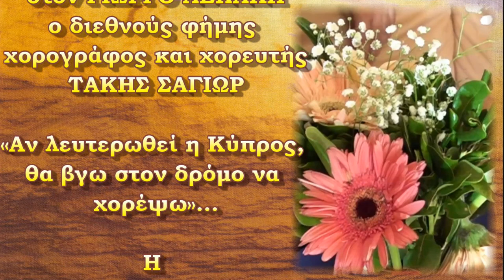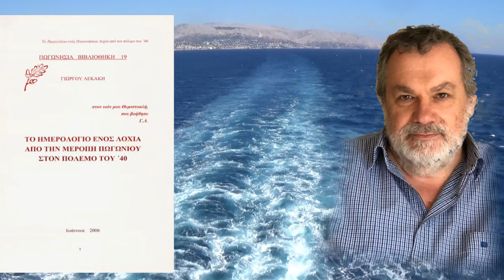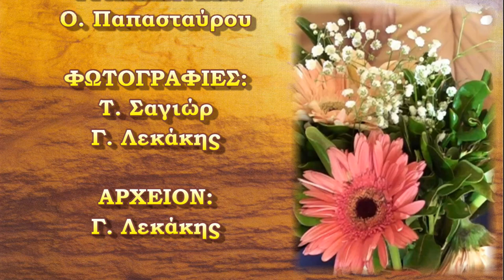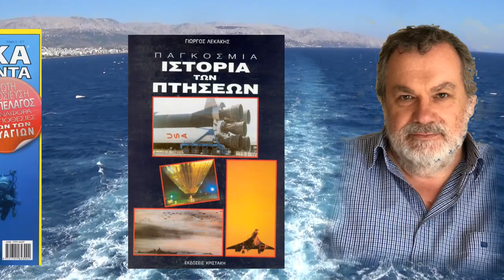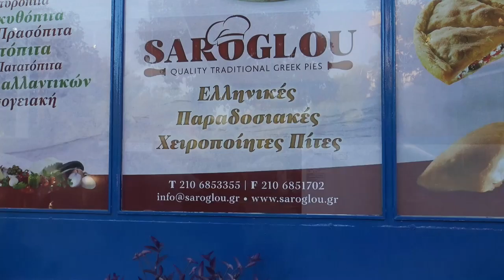Αν λευτερωθεί η Κύπρος, θα βγω στον δρόμο να χορέψω - ΤΑΚΗΣ ΣΑΓΙΩΡ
Το
ΑΡΧΕΙΟΝ ΠΟΛΙΤΙΣΜΟΥ
παρουσιάζει
την συνέντευξη που παραχώρησε
στον ΓΙΩΡΓΟ ΛΕΚΑΚΗ
ο διεθνούς φήμης χορογράφος και χορευτής
ΤΑΚΗΣ ΣΑΓΙΩΡ

«Αν λευτερωθεί η Κύπρος, θα βγω στον δρόμο να χορέψω»…

Η συνέντευξη δόθηκε εν Αθήναις
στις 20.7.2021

ΚΑΜΕΡΕΣ:
Μουσαίος
Παν. Μπανταλάκης

ΗΧΟΣ-ΜΟΝΤΑΖ:
Παν. Μπανταλάκης

ΦΩΤΙΣΜΟΣ:
M. Tsik

ΜΟΥΣΙΚΗ:
Panagiotis Apostolidis

ΓΡΑΜΜΑΤΕΙΑ:
Ο. Παπασταύρου

ΦΩΤΟΓΡΑΦΙΕΣ:
Τ. Σαγιώρ
Γ. Λεκάκης

ΑΡΧΕΙΟΝ:
Γ. Λεκάκης

c+p
ΑΡΧΕΙΟΝ ΠΟΛΙΤΙΣΜΟΥ
2021